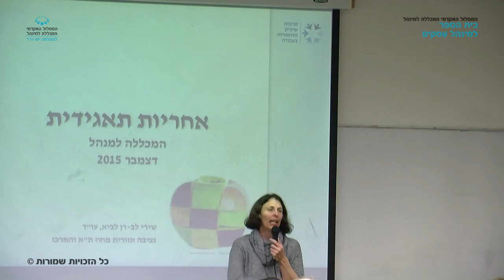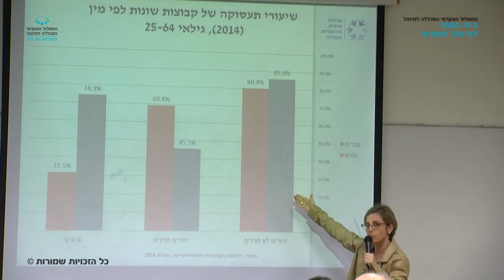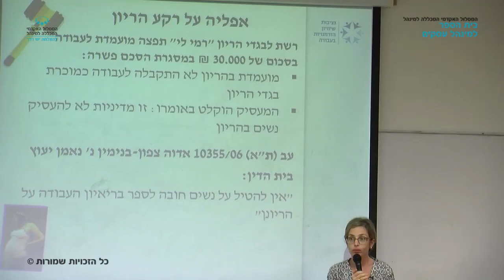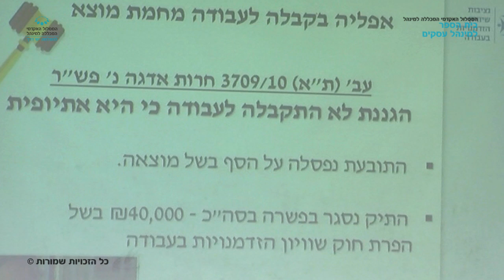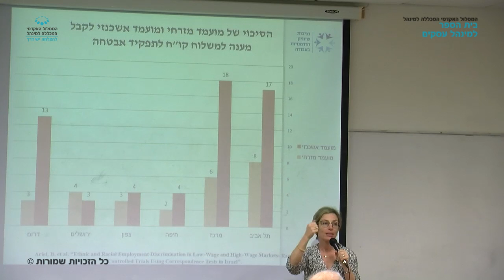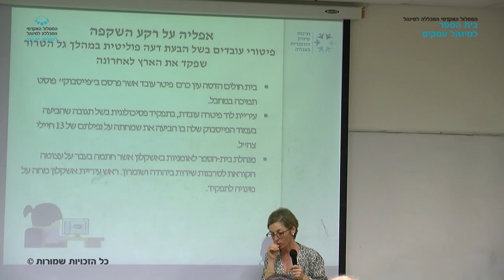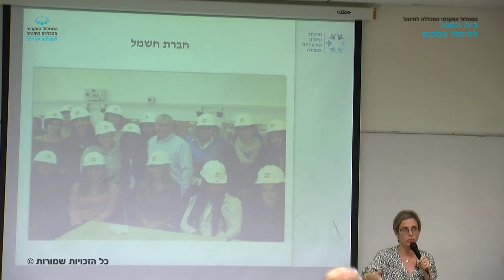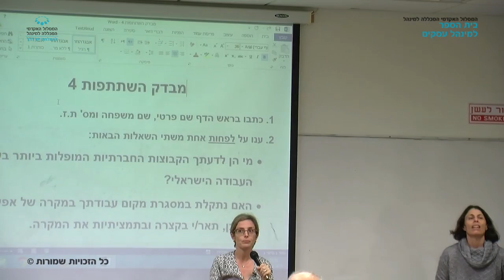קורס "סוגיות באחריות תאגידית" - שיעור 9 / ד"ר תמר ברקאי מרצה אורחת: עו"ד שירי לב-רן לביא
שיעור 9 בקורס "סוגיות באחריות תאגידית" שהועבר בתאריך 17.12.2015 על ידי ד"ר תמר ברקאי ומרצה אורחת: עו"ד שירי לב-רן לביא. בנושא: סביבת עבודה הוגנת, גיוון כוח אדם, זכויות עובדים, אדם ואזרח לאורך שרשרת האספקה.  במסגרת לימודי התואר השני בבית הספר למינהל עסקים, המסלול האקדמי המכללה למינהל.

צילום ועריכה : אלון סולוביי